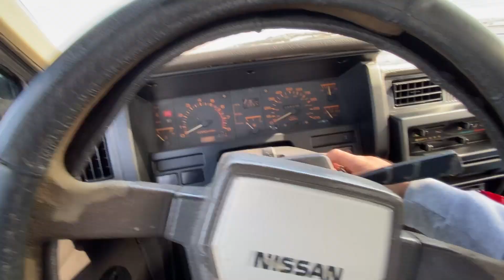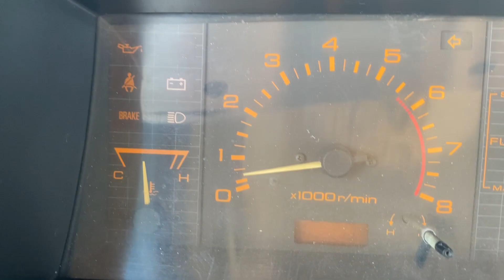Así JALA AHORA LA GRISELDA en LAS DUNAS | D21 PICKUP 4X4 V6 Mini Truck | OrdoTunes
JALA MUCHO MEJOR mi PICKUP 4X4 V6 en LAS DUNAS con este CAMBIO que le HICIMOS en el MOTOR  👍